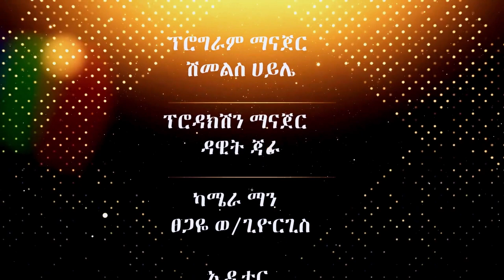ስለ ተስፋ ማይክሮፋይናንስ ይህን ያውቁ ኖሯል ክፍል 1